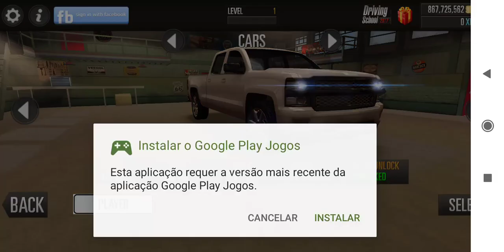Driving School 2016 - Chevrolet Silverado 6.2 (V8)